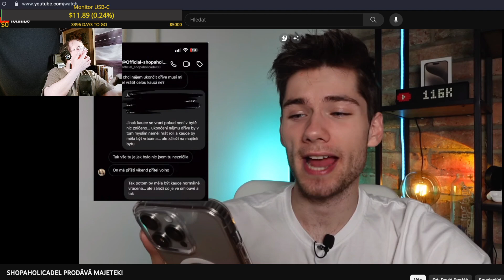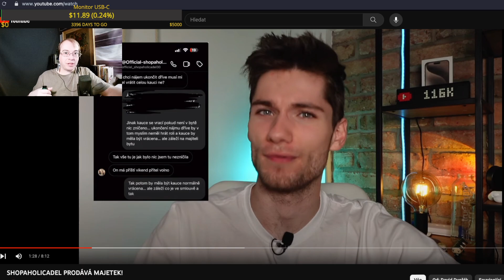REAKCE na @davidvorak : SHOPAHOLICADEL PRODÁVÁ MAJETEK!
reakce na reakci @davidvorak
Vystřiženo ze Twitch streamu 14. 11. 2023 bez dalšího editu.